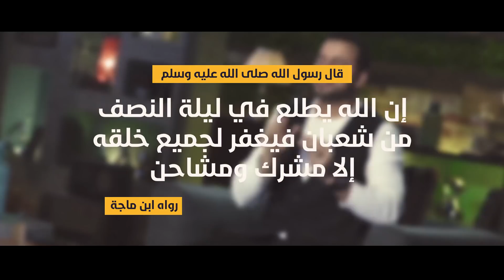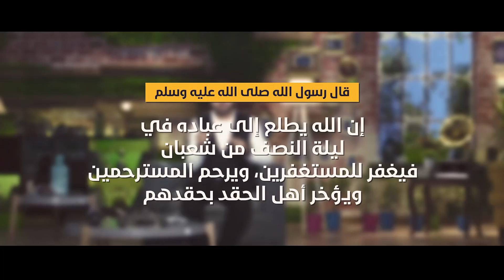3 وصايا من النبي ﷺ لتكون مع الله في هذه الليلة - مصطفى حسني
3 وصايا من النبي ﷺ لتكون مع الله في هذه الليلة..